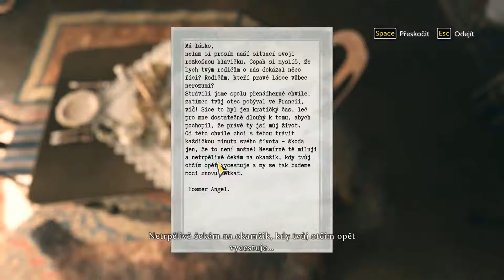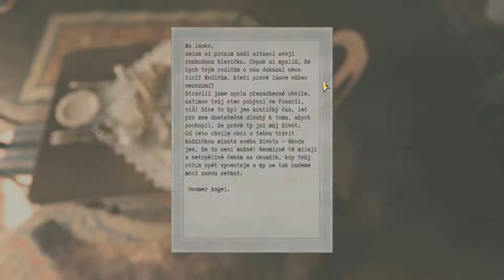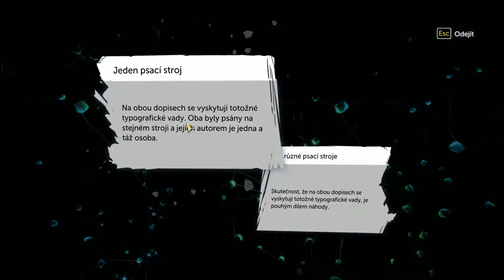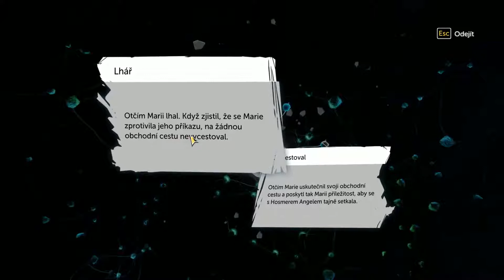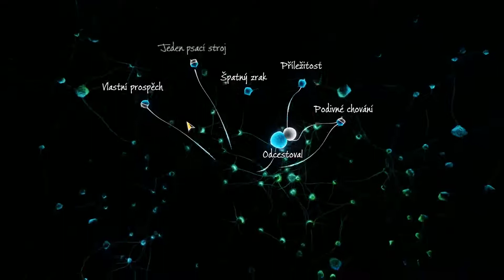Sherlock Holmes The Devil's Daughter Part 8 Prokletá sláva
pc games